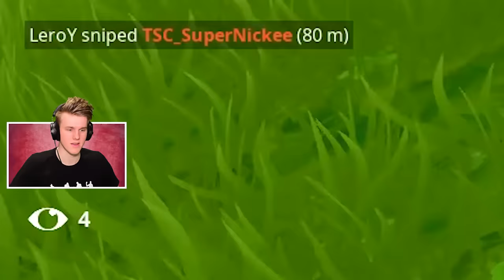*NEW* COMPACT SMG + Founder Skin Gameplay Fortnite Battle Royale!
Today Fortnite got a new gun and its pretty good (guranteed dub tbh)